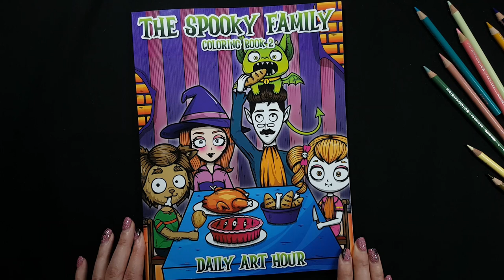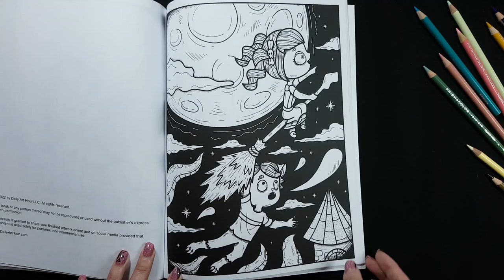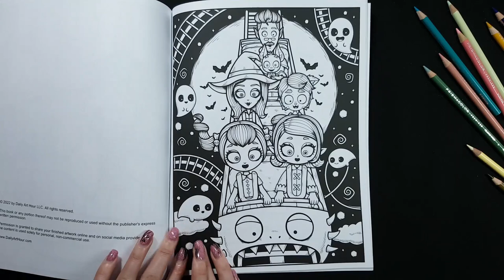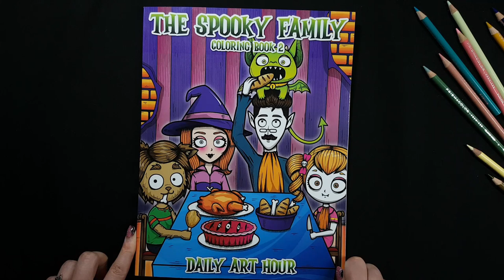FLIP THROUGH: "THE SPOOKY FAMILY 2" | Coloring Book by Daily Art Hour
This video is a flip through of a coloring book "The Spooky Family Coloring Book 2 made by Daily Art Hour. This coloring book for Kids and Adults.
Volume 2 features 40 unique horror coloring pages that are perfect for kids, and make a great gift for birthdays, Halloween, or Christmas. Adults can relax and have fun too, as they color each diabolically delightful design."
This creepy but cute coloring book contains:
    40 unique illustrations with no satanic or religious symbols
    High-resolution prints on large white paper (8.5"x11" 22x28cm)
    Hours of fun and relaxation

You can also visit them on their and get the PDF version to download

✏️ ART SUPPLIES I USE:
The Spooky Family Coloring Book 2 by Daily Art Hour